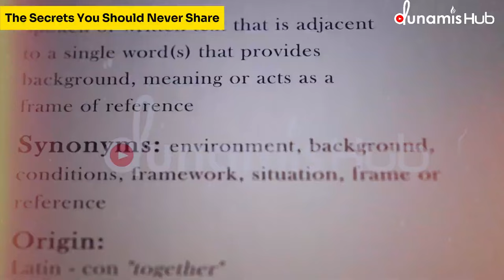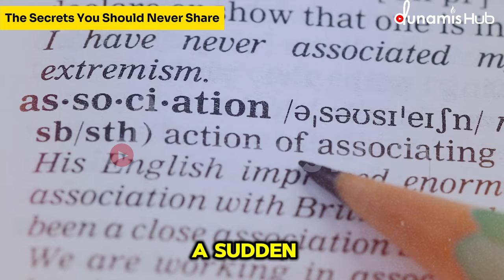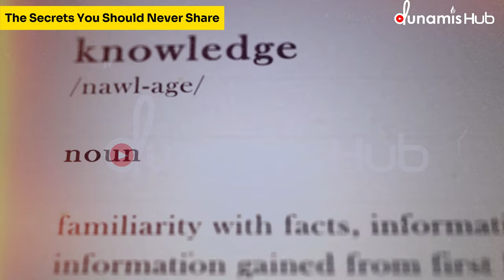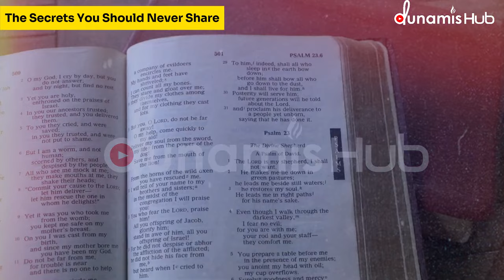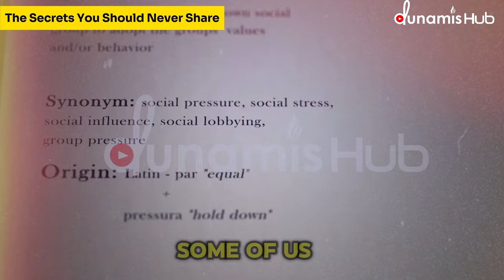STOP! WATCH! - Never Share This Secret ( Not All Information is for Everybody) Apostle Joshua Selman